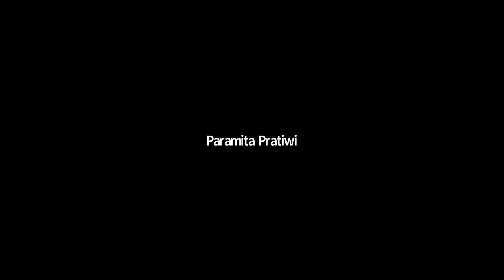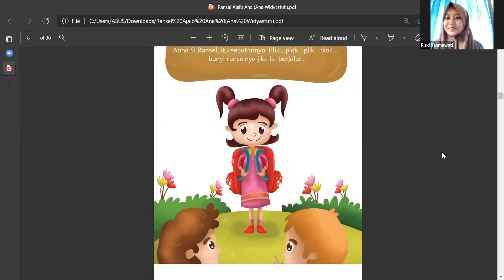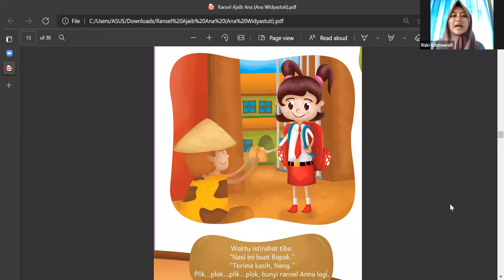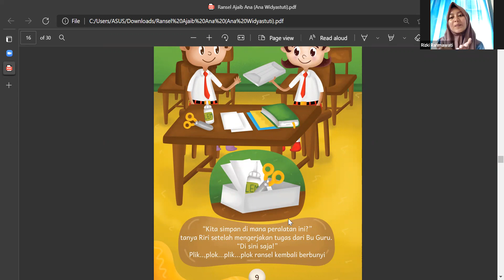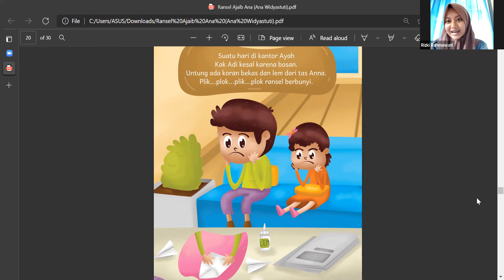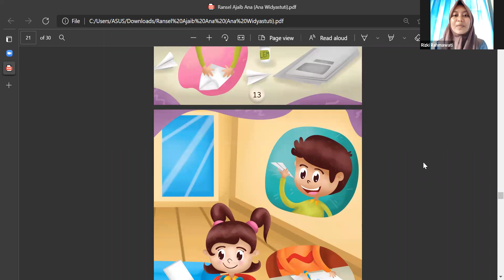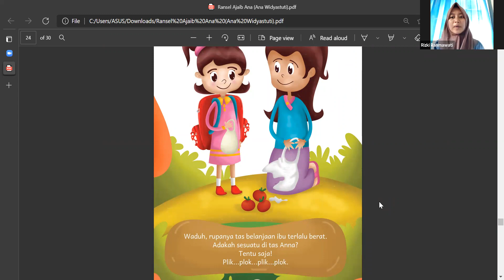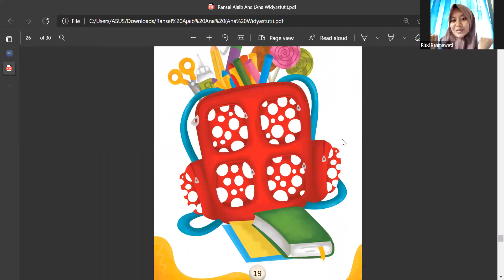Apa Saja Isi Ranselmu? | Read Aloud - Ransel Ajaib Anna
Kemanapun Ana pergi, ia tidak pernah lupa menggendong ranselnya. Ana Si Ransel sebutannya. Ia suka memasukkan barang-barang kedalam ranselnya. Ada krayon, kertas, koran, payung, dan sebagainya. Ia selalu membawakan nasi bungkus untuk pengemis di depan pintu gerbang sekolahnya. Pada saat hujan, ia mengeluarkan payung dari tas nya. Ketika tas temannya rusak, ia juga membantunya. Dengan ranselnya, Ana dapat menolong siapa saja. Semua orang senang dan bangga karena Ana membuat tas yang ajaib.

Judul: Ransel Ajaib Ana
Penulis: Ana Widyastuti
Ilustrator: Iqbal Sudirja
Penerbit: Buku Digital Kementerian dan Kebudayaan RI
Penutur: Rizki Rahmawati (Ruang Belajar Aqil)